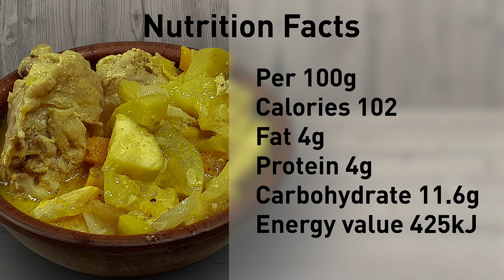Chicken With Oranges And Pumpkin | Easy Recipe | Healthy Food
Nutrition Facts:
Per 100g
Calories 102
Fat 4g
Protein 4g
Carbohydrate 11.6g
Energy value 425kJ

Chicken 1800g
Orange 800gr
Pumpkin 400g
Zucchini 600g
Onion 183g
Garlic 16g
Celery 140g
Sour cream 250g
Curry 10g
Salt 5g